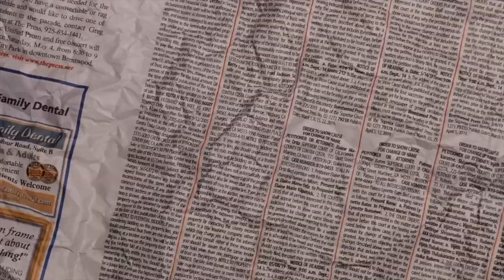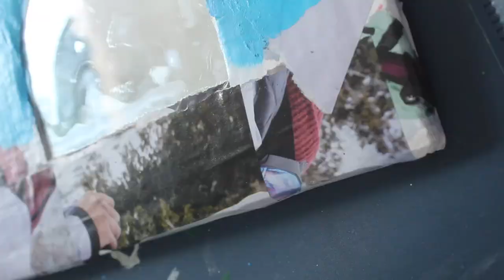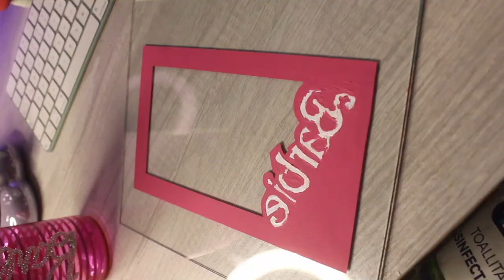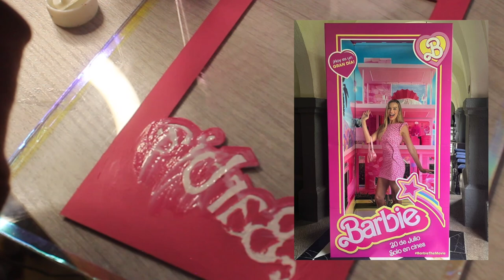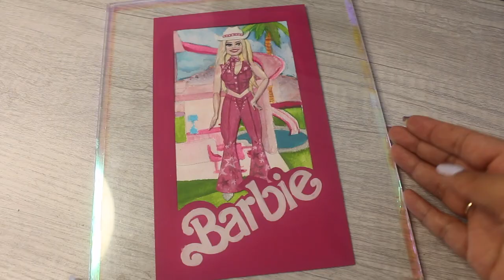DIY Decoración en TENDENCIA súper BARATO ¿Usando cajas de cartón? (AESTHETIC)